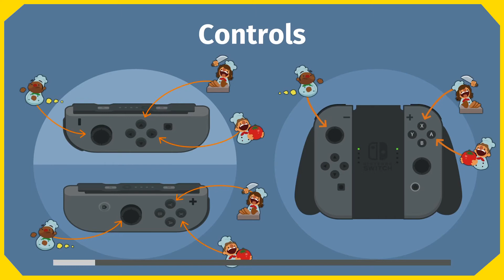We Gotta Ketchup! - Overcooked: Special Edition (Nintendo Switch)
Are you guys ready to burn food with us!? Welcome to our Multiplayer Playthrough of Overcooked for the Nintendo Switch! It's Guy Fieri and Gordon Ramsay's prodigies!

HOLY CRAP! Are you actually reading the description? Who does that anymore? Well, give yourself a pat on the back for being a brave soul and continue on enjoying our future videos!!

Let 'em know I sent ya!